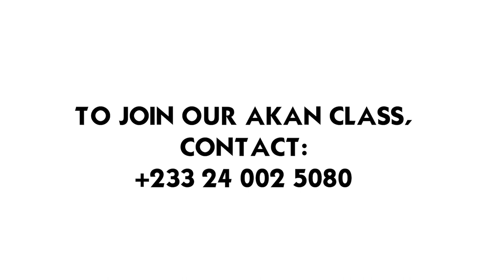PART TWO: Aware3 (Marriage) - Asase yaa.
Welcome to Asase yaa platform.
We are glad to have you as part of the awake family. We edge you all to listen, learn, do more search to better your understanding and share the videos across for other to also learn from.